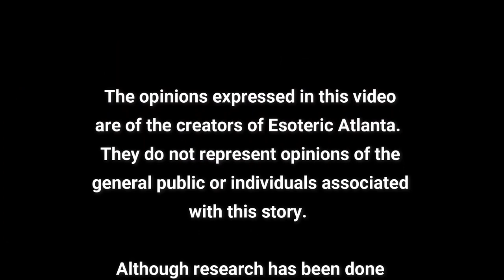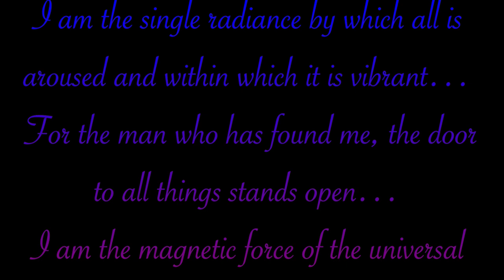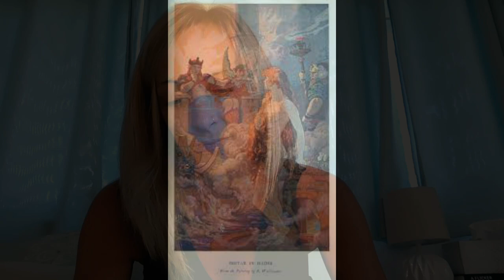Divine Sophia: Coming to Earth, Reincarnation, Lost Memory, and The Battle for Heaven on Earth.